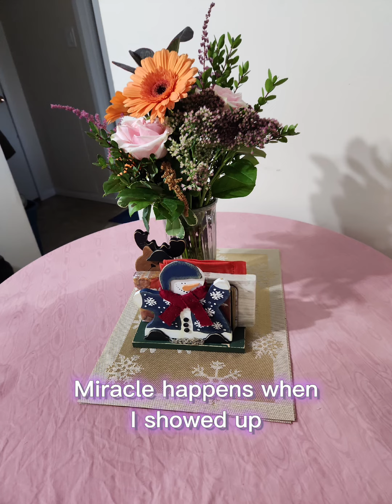I am affirmation for 2023.